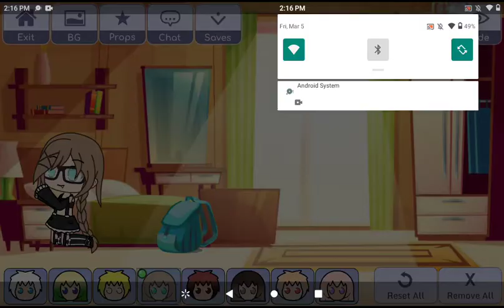The mute tomboy part 2